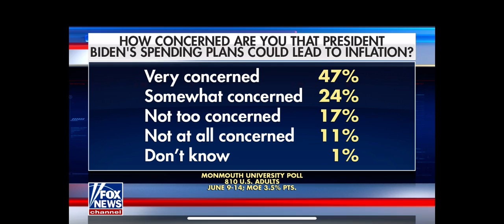Congressman Tony Gonzales Discusses Border Security, Infrastructure on Fox News